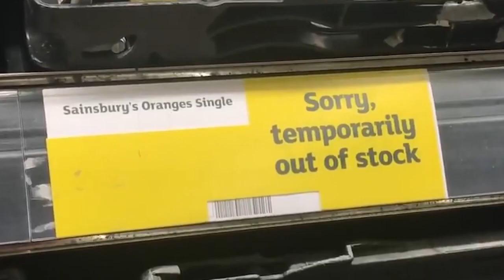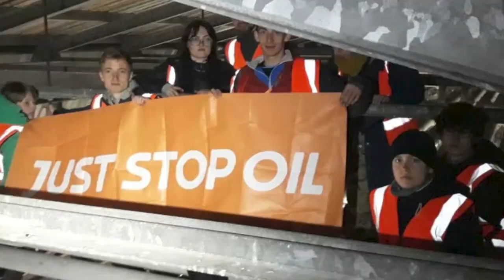One Shot | Just Stop Oil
COP26 has failed: there are no meaningful commitments to halt fossil fuel production, our future now a reckless gamble.